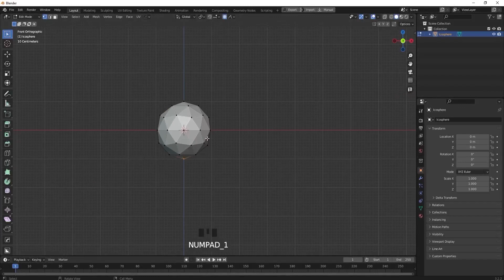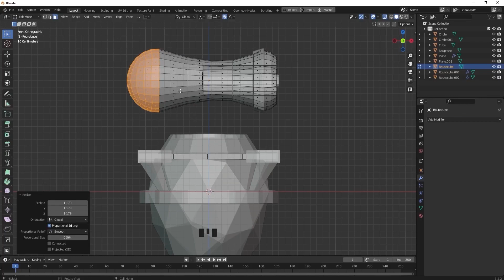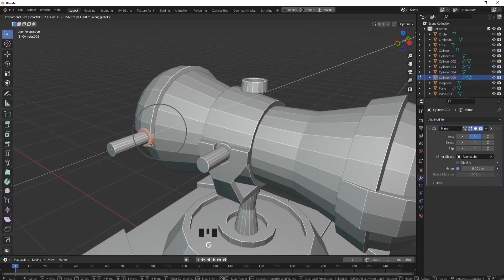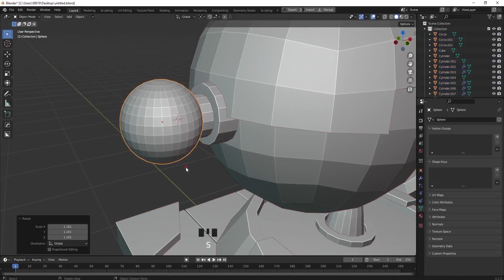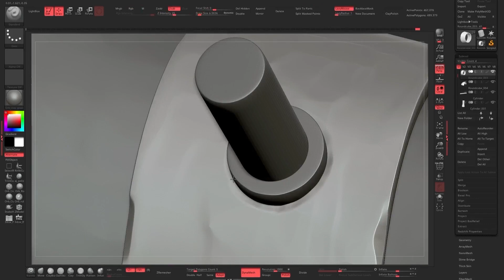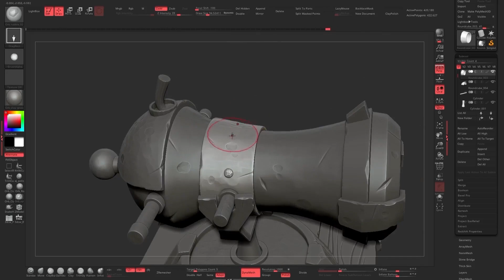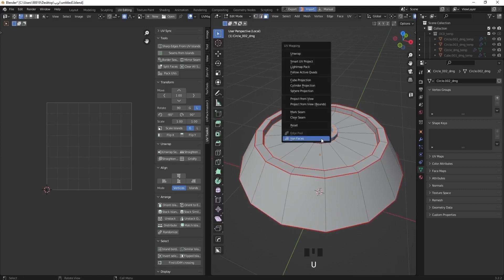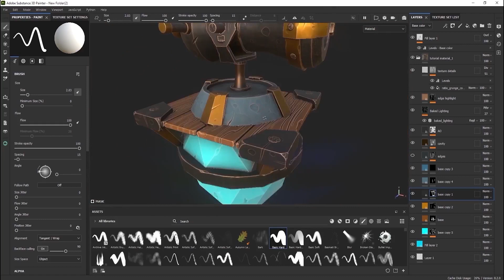How to make Stylized Cannon in the fastest time?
Making 3d Stylized Cannon with Blender & Zbrush and Substance Painter

Add-ons used in Blender:

1- "Carver" / Free addon for Cut and Boolean objects directly in the 3D Viewport.
2- "Hard Ops" / Boxcutter Ultimate Bundle
3- "Uvpackmaster 3" / state of the art UV packing solution for Blender
4- "UV Toolkit" / Tools collection for UV editing in Blender
5- "TexTools" / TexTools is a Free addon for Blender 3D with a set of professional UV and Texture tools